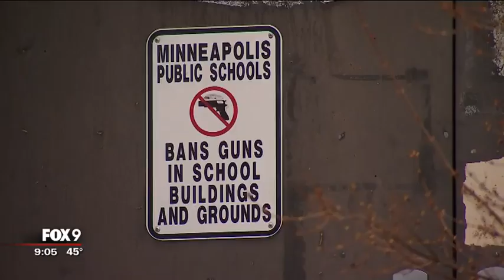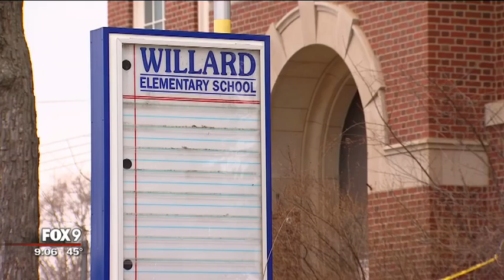Former Minneapolis school now used for police training draws concerns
A former north Minneapolis elementary school, now used as a tactical training facility for the Minneapolis Police Department, is drawing a new round of concern from residents.

At one time, a gun or shell casing was about the last thing neighbors ever expected to see at Willard Hay Elementary